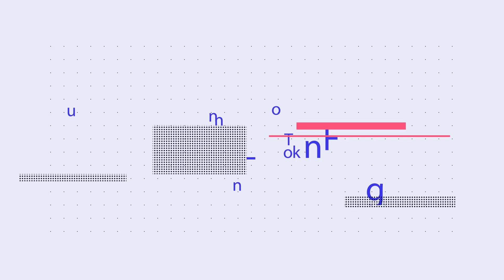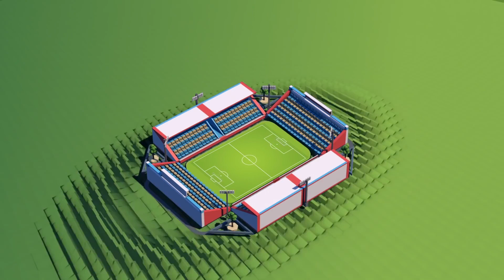Ticketmaster, Vitalik, Socios, Instagram, Shıba Inu, Nomad | Haftanın Web3 gündemi [1-5 Ağustos]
Haftanın en önemli Web3 gelişmelerini sizler için derledik:

🔸Ticketmaster'dan NFT bilet hamlesi
🔸Vitalik Buterin'den metaverse açıklaması
🔸200 milyon dolar çalınan Nomad'den açıklama geldi!
🔸Instagram, NFT özelliğini 100 ülkeye daha açıyor!
🔸Shiba Inu'nun paylaştığı videodaki gizemli silüet ortaya çıktı!